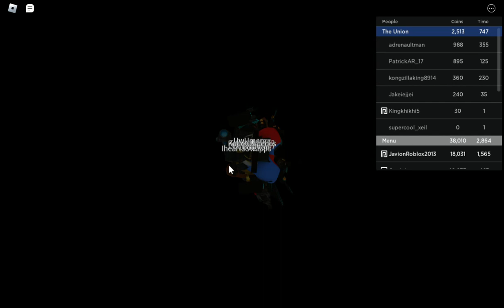Roblox 2023 [💥EP67] Ultimate Bathroom Battle